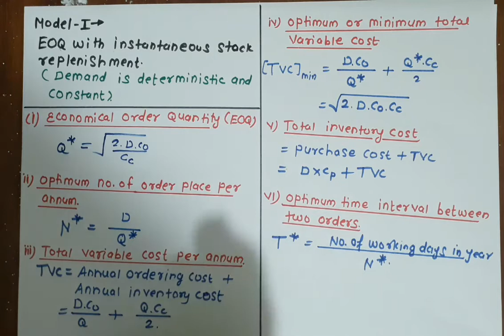Problem 02 |Production planning and control | Inventory controls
ppc, mpc The annual demand of a particular item by a company is 10,000 units. These items may be
obtained from an outside supplier or subsidiary company. The relevant data for procurement of the item is given below

Costs                            From outside Supplier From Subsidiary Company
Cost per unit                                   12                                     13
Cost of placing an order                  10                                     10
Cost of receiving an order                 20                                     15
Storage and all carrying
Costs per unit per annum                  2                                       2

(i) What purchase quantity and from which source you would recommend to procure?
(ii) What should be the minimum total cost in that case?